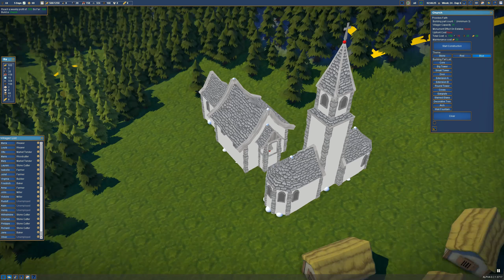Let's Play: Foundation - The Church - S01E04 [dutch]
Polymorph Games: Foundation
A NEW ERA OF ORGANIC CITY-BUILDING SIMULATION!